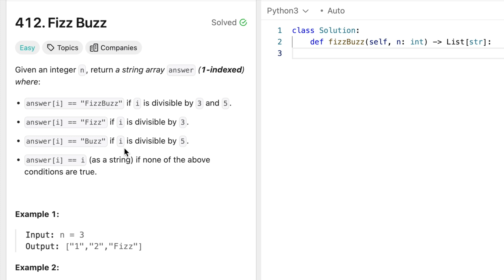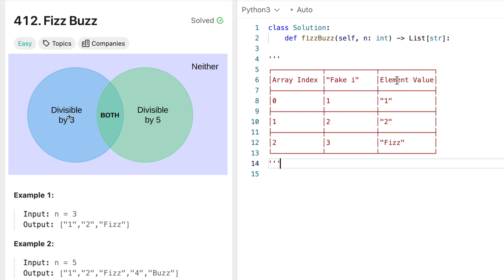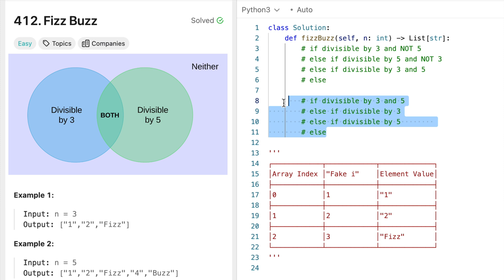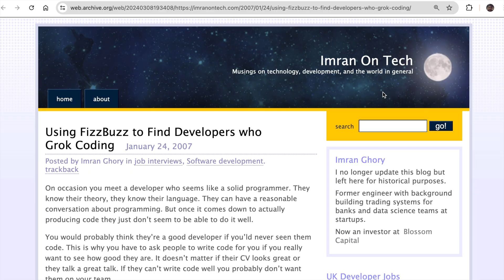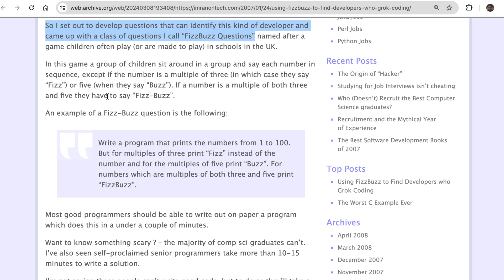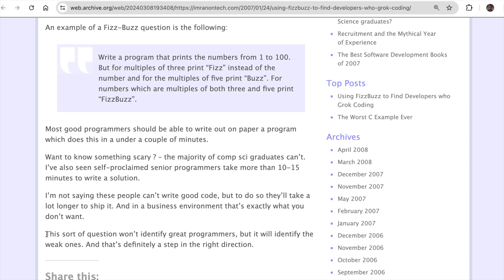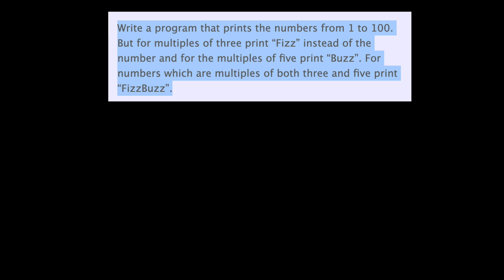Fizz Buzz - LeetCode 412 - Python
Most teachers introduce solutions as fully-formed recipes. But in doing so, they totally miss how solutions are DISCOVERED. In painstaking detail, I go through this crucial missing piece and demonstrate how to methodically attack problems from every possible angle.

0:00 Agenda (problem, history, twist)
0:33 Problem statement
1:08 1-indexed?
2:14 Venn diagram
3:07 Explicit logic
4:41 Danger of implicit logic
6:32 Explicit implementation
8:26 Implicit implementation
9:10 Time/space complexity
9:36 Historical context
12:29 My twist on FizzBuzz